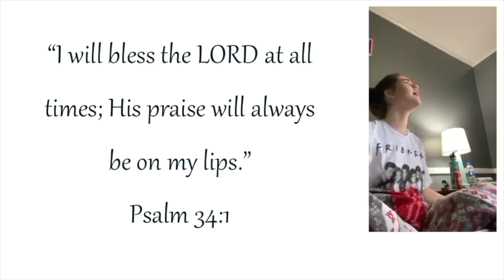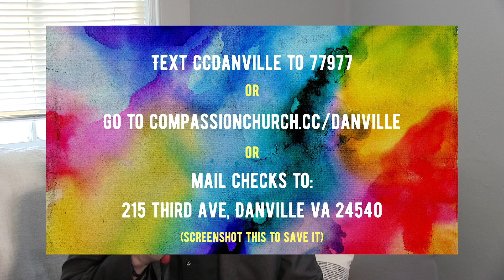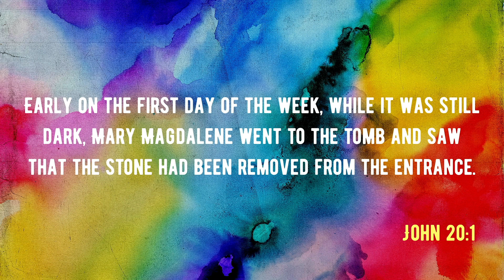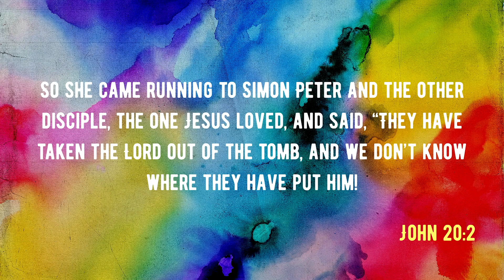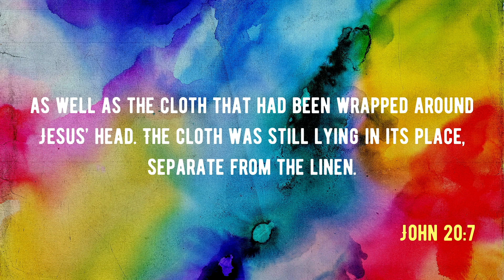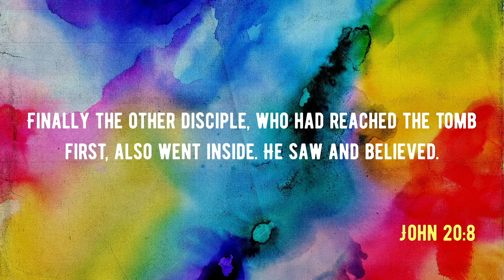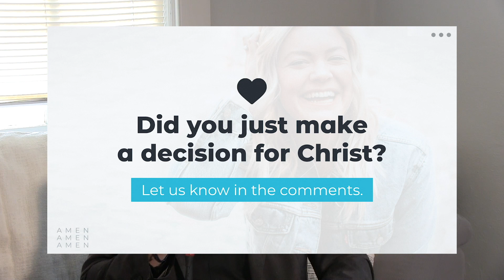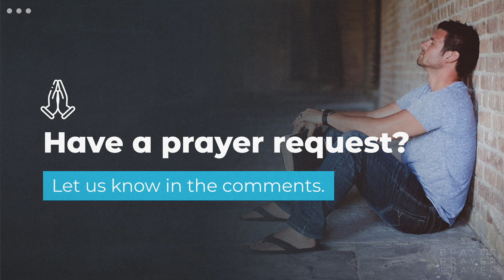HOPE HAS A NAME: EASTER AT COMPASSION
Join us here for our Easter Worship service at Compassion Danville